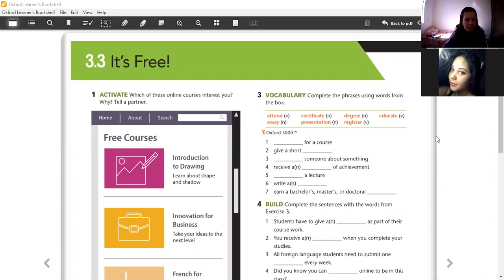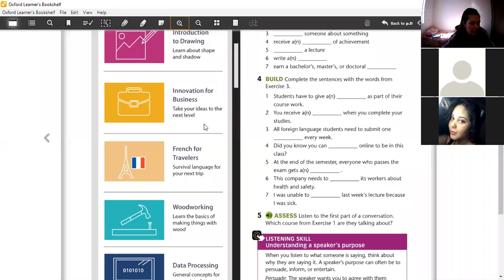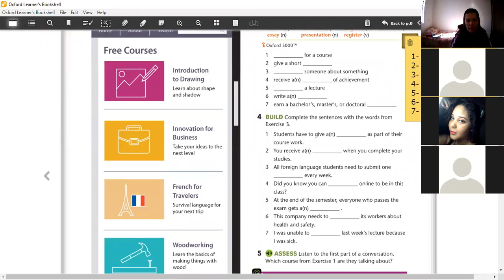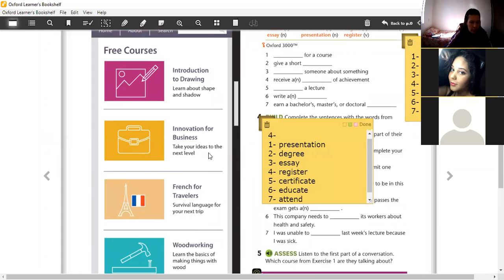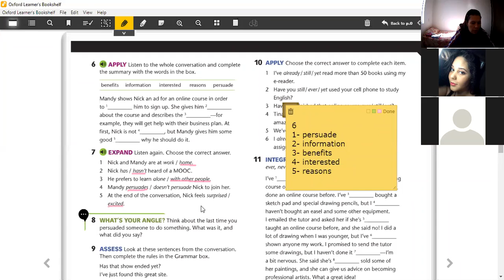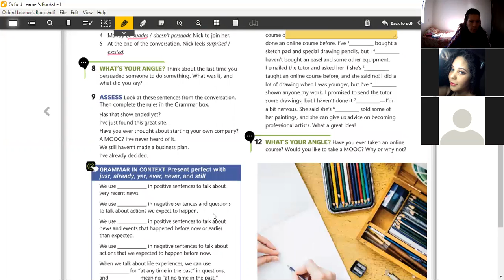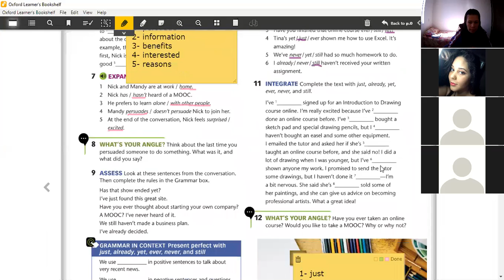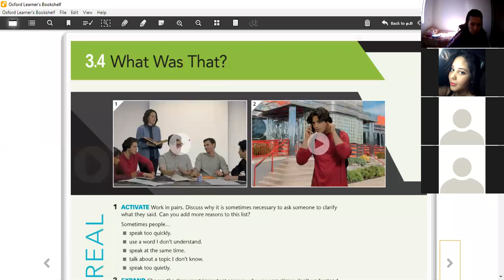Ing 3ºEM Zoom live May 28th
Exercises and listenings from pages 34 to 37.